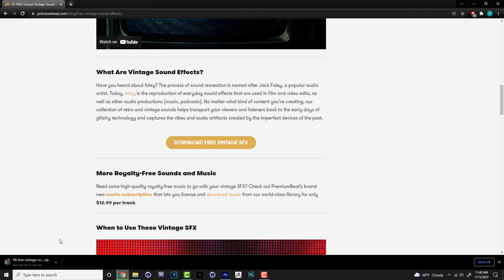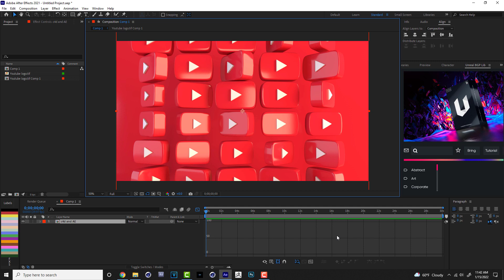25 Efectos de sonido Vintage GRATIS para tus videos y ediciones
25 efectos de audio para tus videos. puedes usarlos en after effects, adobe premiere, sony vegas, final cut o donde quieras

Link de descarga de los 25 Efectos de Audio